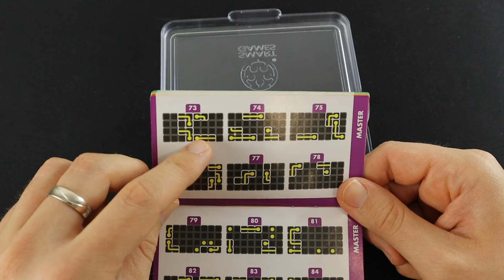ASMR Smart Games - IQ - CIRCUIT(Whispering) level 68 - 70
Join me playing through level 68-70 of Smart Games IQ CIRCUIT.